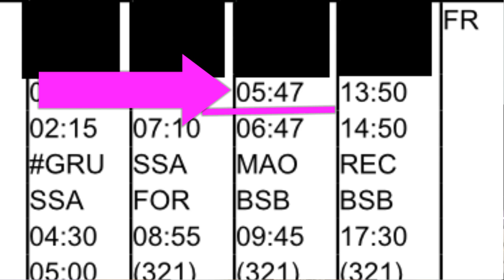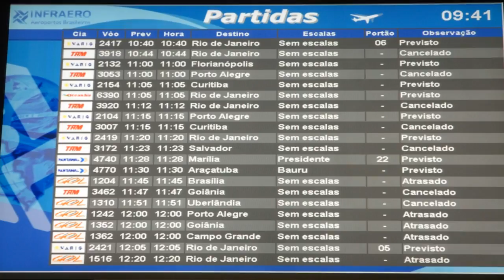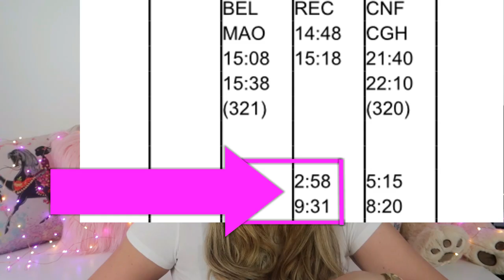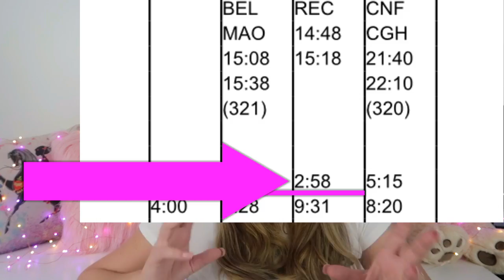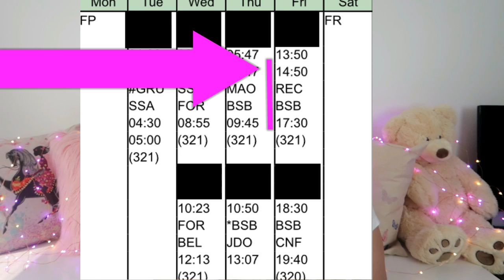VIDA DE COMISSÁRIA! Eu te conto, descubra como é! Ep. 04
Nesse 4 episódio explico pra vocês o que é aquele asterisco na frente de um voo quando sai na escala!
O que é Tripulante Extra e qual a diferença pro Extra Remunerado.
Também entro mais na explicação sobre a ESCALA DIRIGIDA, com exemplos meus mesmo.
Espero que gostem! Grande beijo